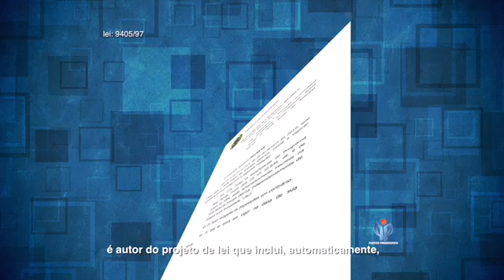Projeto do deputado Eduardo da Fonte que torna mais barato o preço de medicamentos contínuos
Prestação de Contas do deputado Federal Eduardo da Fonte , o deputado é autor do projeto de lei que inclui, automaticamente,todos os beneficiários do programa Bolsa Família na tarifa social de energia elétrica.Eduardo da Fonte também é autor do projeto que torna mais barato o preço de medicamentos contínuos ao isentar impostos como PIS, COFINS, PASEP E ICMS.